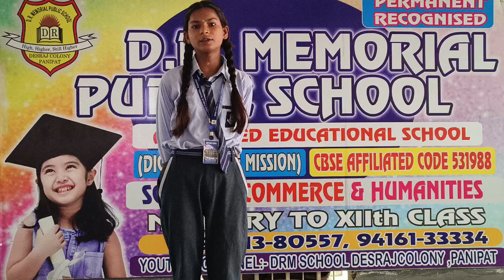Nandini Student of Grade 6th DRM PUBLIC SCHOOL DESRAJ COLONY PANIPAT